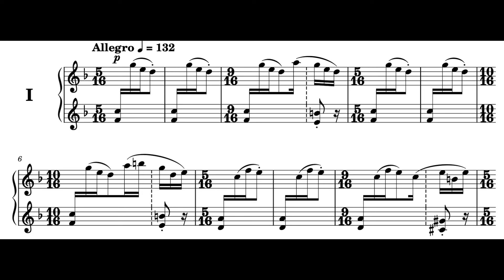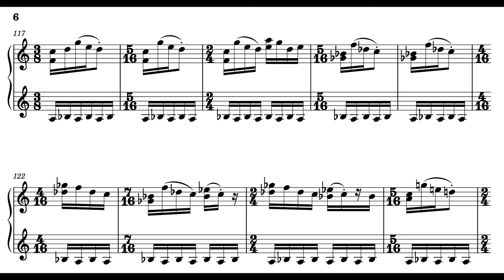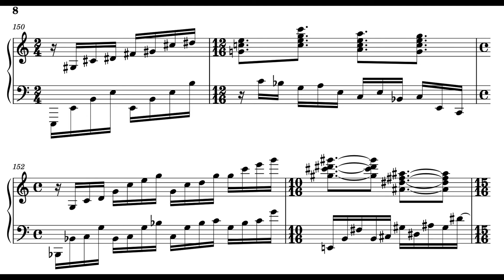2 Rhythmic Dances - I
Audio from MuseScore